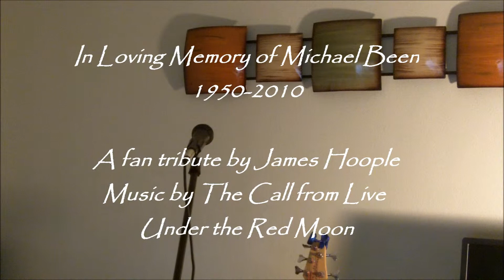I Don't Wanna Fan Tribute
In Loving Memory of Michael Been, 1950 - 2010 - A fan tribute by James Hoople
Music by The Call from Live Under the Red Moon